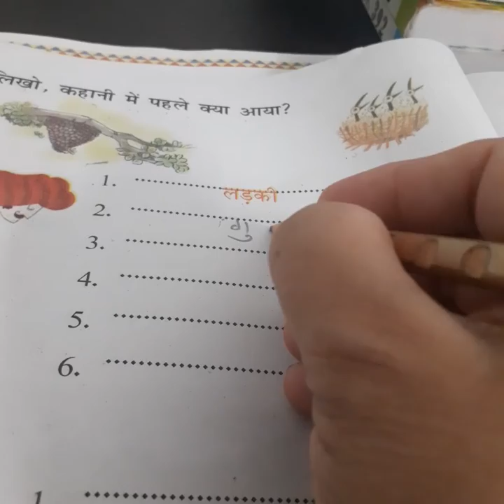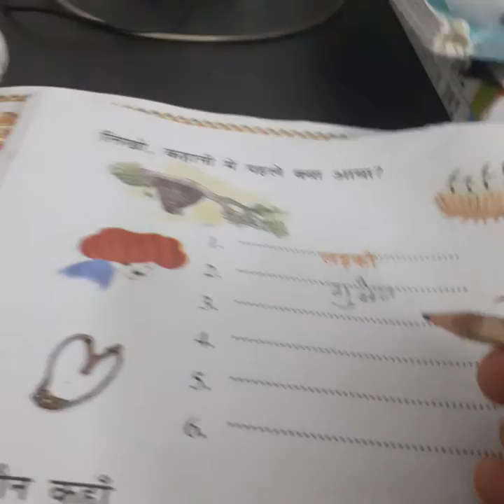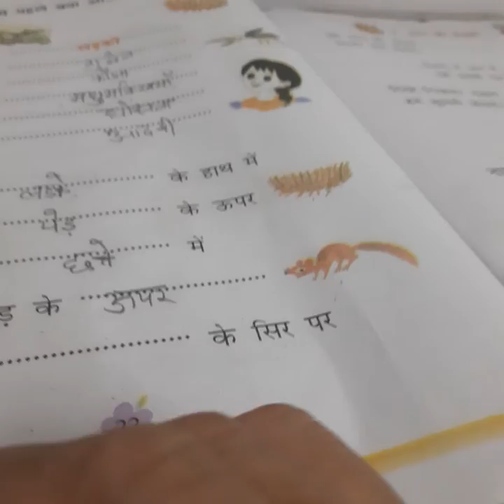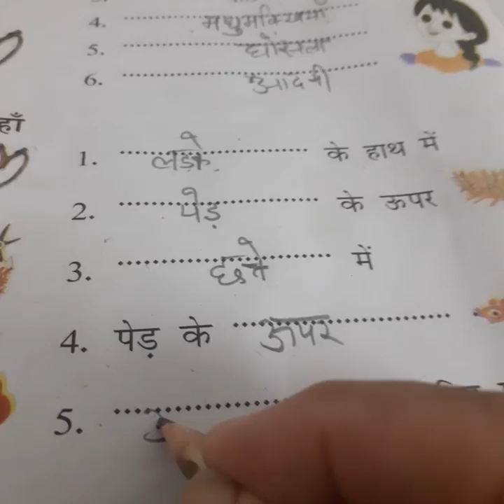class _1st |Hindi | NCERT| Rimjhim |chapter _2|Aam ki kahani | book work